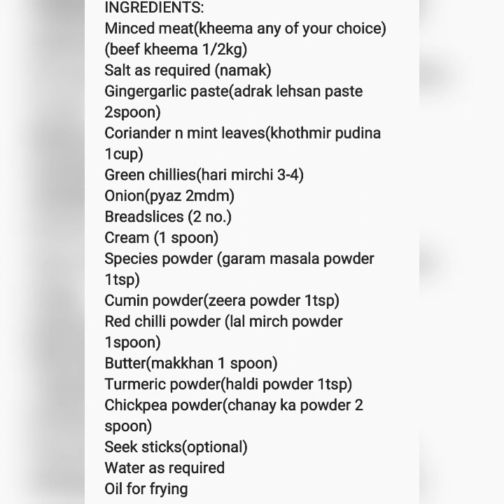reshmi seekh kabab |reshmi seekh kabab aur patties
INGREDIENTS:
Minced meat(kheema any of your choice)(beef kheema 1/2kg)
Salt as required (namak)
Gingergarlic paste(adrak lehsan paste 2spoon)
Coriander n mint leaves(khothmir pudina 1cup)
Green chillies(hari mirchi 3-4)
Onion(pyaz 2mdm)
Breadslices (2 no.)
Cream (1 spoon)
Species powder (garam masala powder 1tsp)
Cumin powder(zeera powder 1tsp)
Red chilli powder (lal mirch powder 1spoon)
Butter(makkhan 1 spoon)
Turmeric powder(haldi powder 1tsp)
Chickpea powder(chanay ka powder 2 spoon)
Seek sticks(optional)